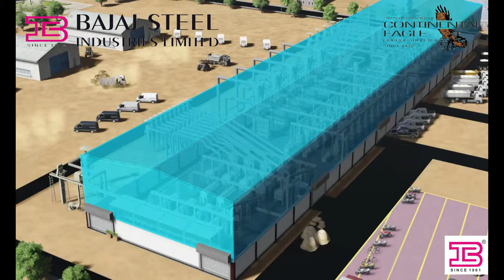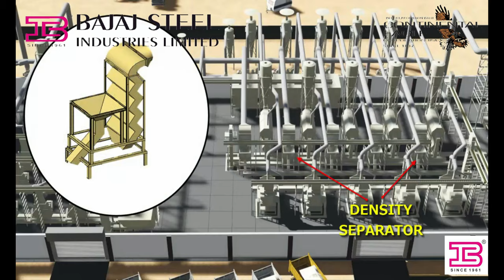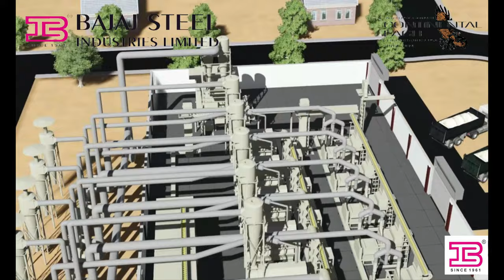BAJAJ DELINTING & DECORTICATION PLANT 3D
BAJAJ CONEAGLE LE 176 DELINTER is designed for high capacity cotton seed delinting at rates upto 4.2 tons per hour. It is designed for maximum efficiency and production of superior quality Linter at industry leading production rates. Maximum efficiency is obtained through precise engineering in a user friendly design to facilitate efficient operation and maintenance. It has 176 saw blanks made of superior & special grade steel. The following equipment are used for operating this plant Rock & Shale Trap, White Seed Bin, Cotton Seed Cleaner, Delinter, Hydraulic Power Pack, Resharpening Gummer Machine, Saw Handling Trolley, Linter Cleaner,  Linter Compactor,  Balepress, Black Seed Bin, Separator, Decorticator, Hull Conveying & Dehulling, Bucket Elevators, Screw Conveying Systems,
Blowers, Electrical Panel, Ductings, Cyclones etc.